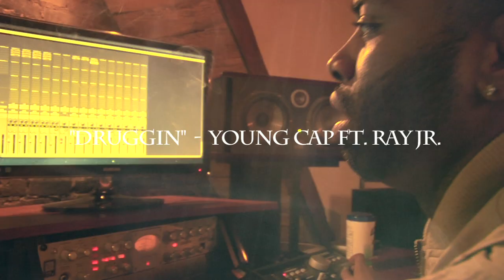Young Cap - Druggin ft. Ray Jr (Official Video)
Directed by Giuseppe Palumbo